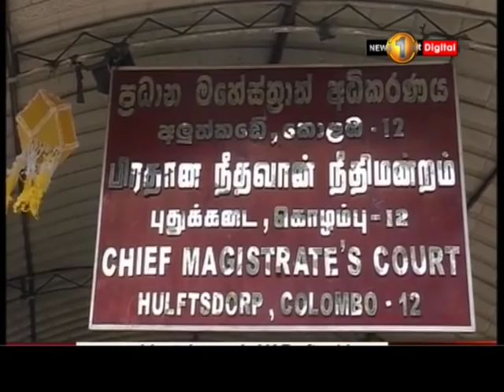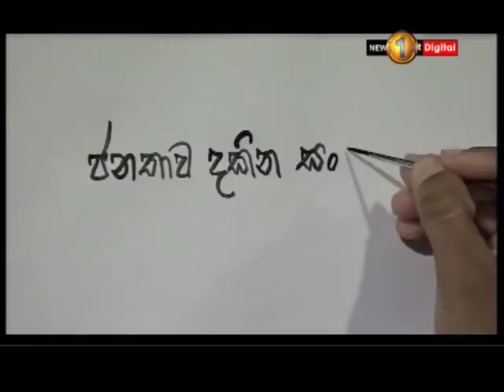News 1st: Prime Time English News - 9 PM | (03-05-2018)